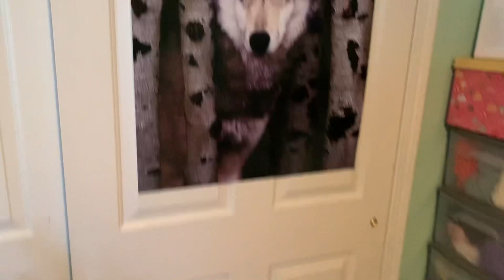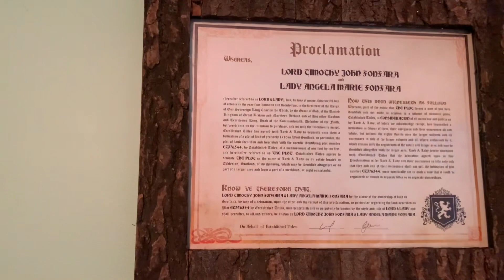Adult vlog-updates, room tour, and farming repaint.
Updates --0:00-3:35
Room Tour--3:35-14:32
Farming Repaint-14:33-17:15